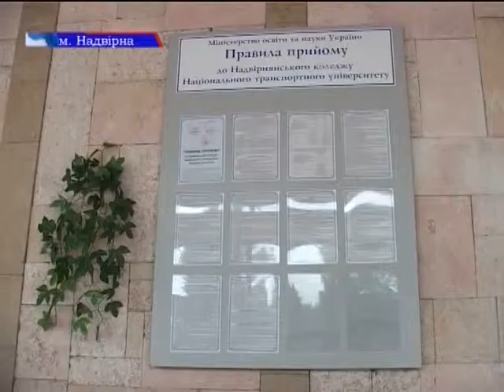Вчимося і ще раз вчимося!